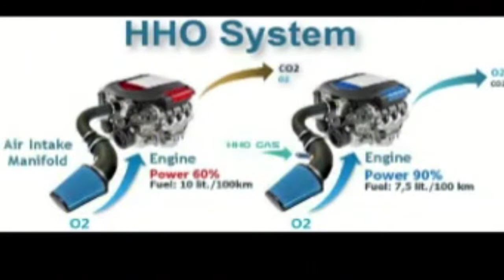Car Ki Mileage HHO kit se Kaise Badhaye l How To Increase Car Mileage With HHO Kit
How to improve old car mileage l HHO kit Water into fuel.

Car ka mileage kaise badhaye
How to increase car mileage
car mileage
How to improve car mileage
Bike mileage
HHO
yash hydrogen generator
mileage.
How to build hho cell